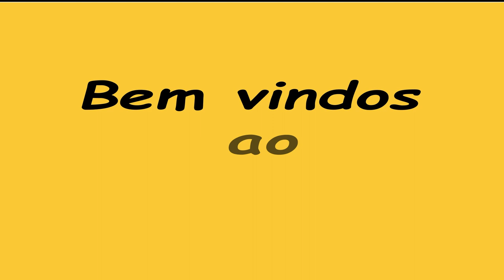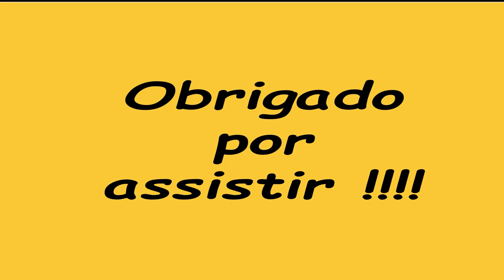Base Auxiliar Multifunções Para FURADEIRA DE BANCADA, Como fazer a FURAÇÃO, ser mais agíl e PRECISA!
Apresentamos nossa base auxiliar para furadeira de bancada, feita em madeira maciça com trilhos modelo T com diversas regulagens para obter exelentes resultados em furações , esses muito semelhantes aos conseguidos em furadeiras horizontais.
Muito apropriada para furações em série onde se nescessita padão como em pés de banquetas ou cadeira e diversos outros, um recurso com investimento estremamente barato!
Utilizamos alem da madeira, trilhos modelo T, manípulos , bucha americana (ou porca garra) porca tipo T compativel com o trilho e barra rosqueada tambem compativel com a porca e manípulo.
A seguir links dos materiais utilizados :
Trilho T